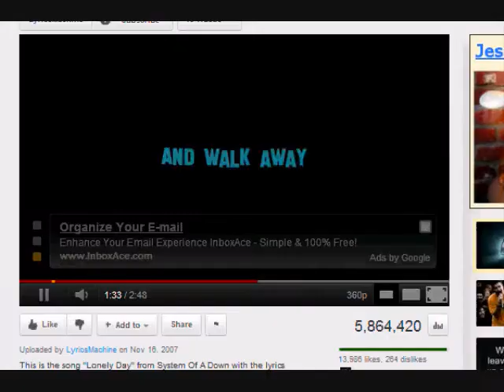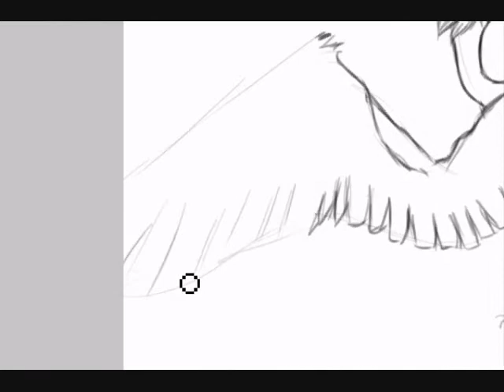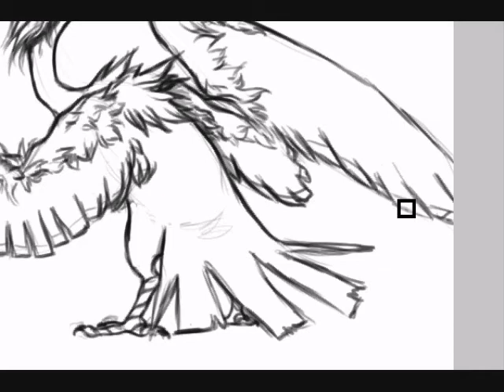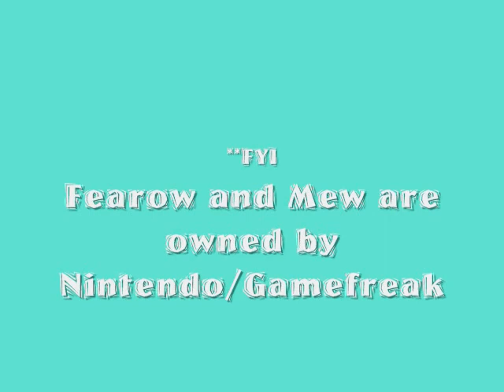Sketching Fearow and Mew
If you did not read the description, the song is 'Absent Friends' by the Divine Comedy/Neil Hannon. Not that other 'Divine Comedy', youtube. N-E-I-L H-A-N-N-O-N, the awesome one.

 Fearow and Mew belong to Nintendo/Gamefreak.

 If you guys in Turpin haven't noticed by now, I am pretty much going off of the music I compiled from my 'Jason and the Argonauts' project in Latin 3.
coughcoughbecauseI'mtoolazytoconvertmysongsoniTunesintompegfilescoughcough
 -also! hypercam 2 is FRUSTRATING. Every time I try to save it doesn't and every time I don't try it does.
    Anyways! I used hypercam 2 and Windows Movie Maker (I am becoming anal with the syncing thing) to compile the jpegs and avi file.